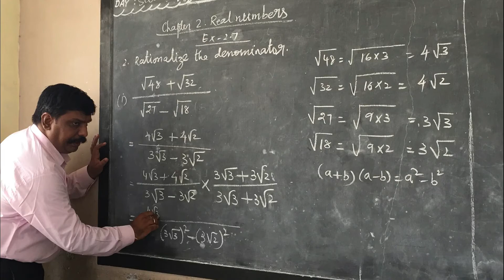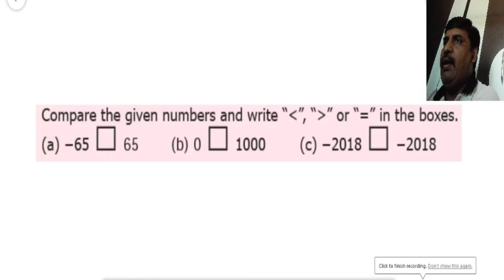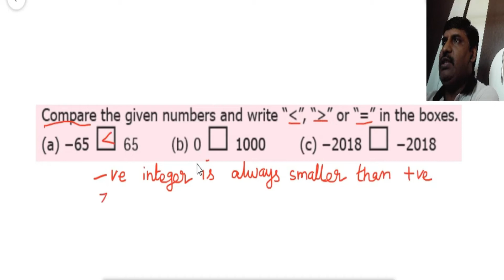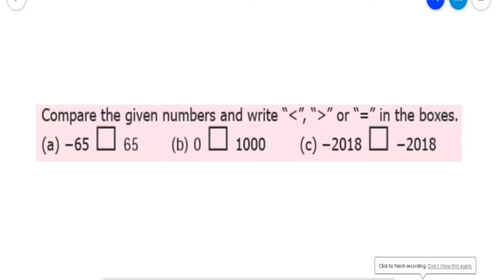integers comparing as less than, greater than, equal to